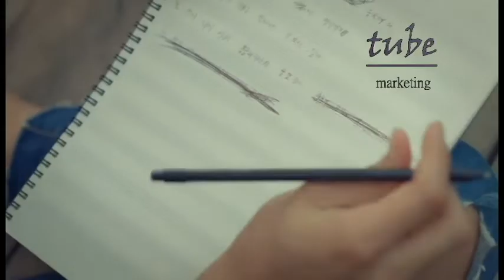Yellow | Season 1 | EP 04 | SINHALA SUB | KOREAN DRAMA